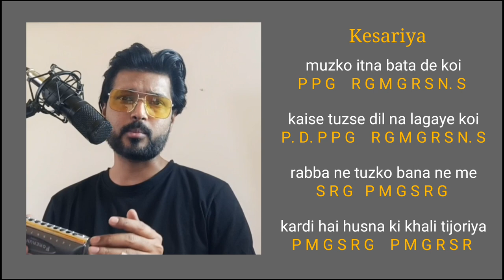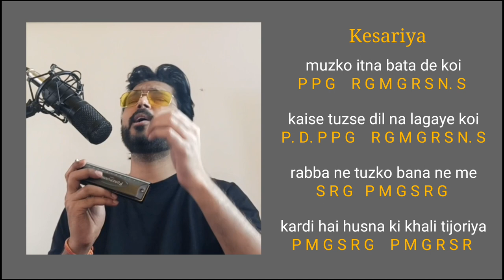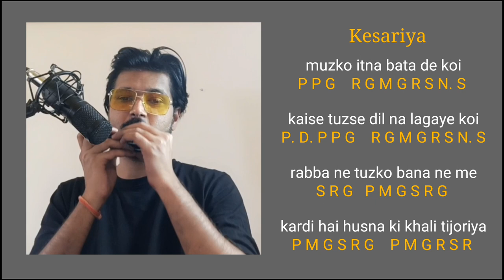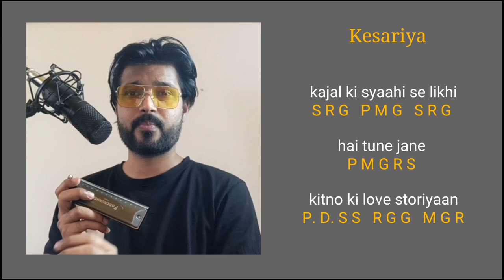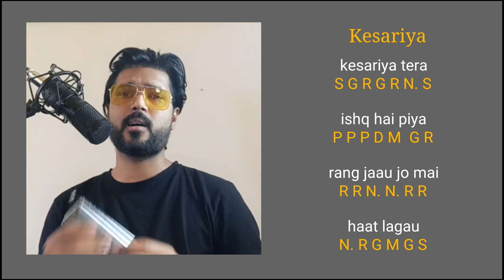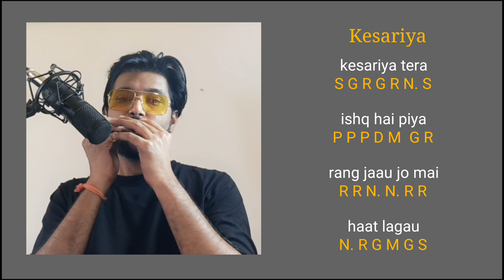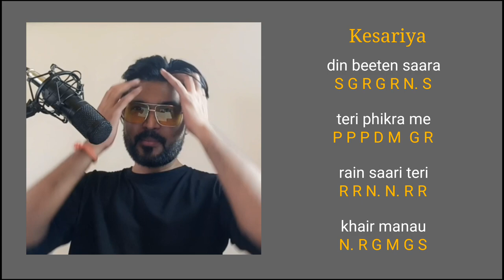Kesariya - Brahmāstra | Mouth Organ Tutorial | Harmonica Lesson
Harmonica - Mouth Organ Lesson Kesariya - Brahmastra | Ranbir Kapoor | Alia Bhatt | Pritam | Arijit Singh

1) - Forerunner 3500 Rs.
2) - Tower 850 Rs.
3) - Tower 700 Rs.
4) - Blueberry 800 Rs.

Above 1st Link - Eastop 12 Holes (48 Sounds) with Liver
2nd , 3rd and 4th Links are - 24 Holes (48 holes) with Liver

Original Song Credits:
Song: Kesariya

LICENSES
SMEIndia_Pub

elite music akola
vishal patil akola
how to find song on guitar and piano
how to play tabla lesson
how to play flute Tutorial
how to play piano Lesson
how to sing a song
how to find chords tabs
Indian notation system
top hit songs on guitar
latest songs on guitar tabs
bollywood songs guitar tabs